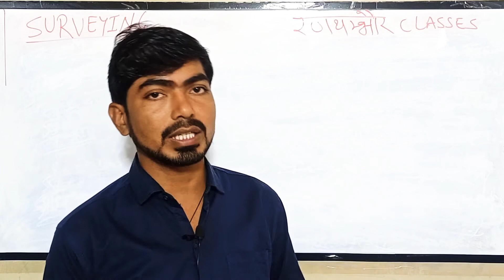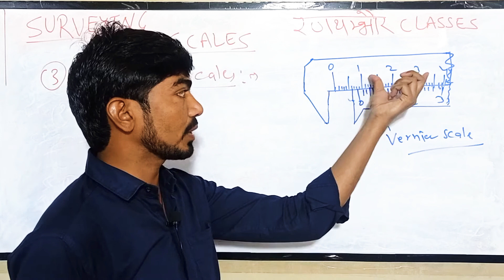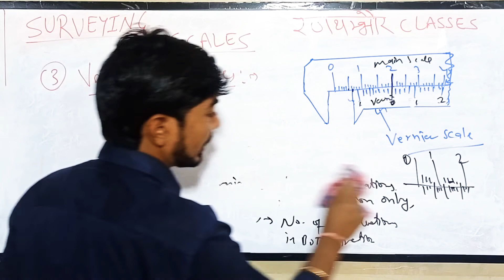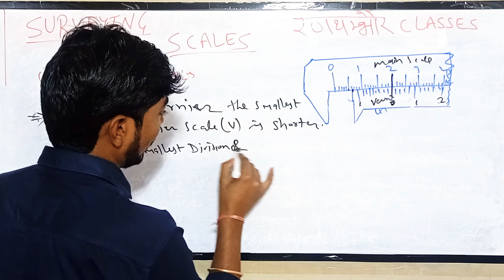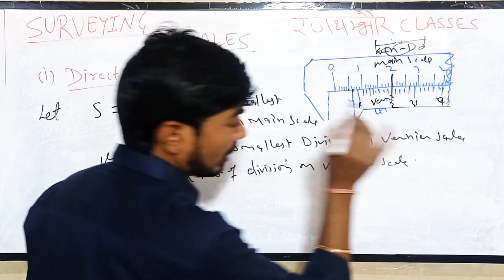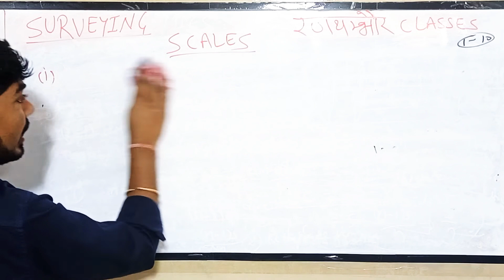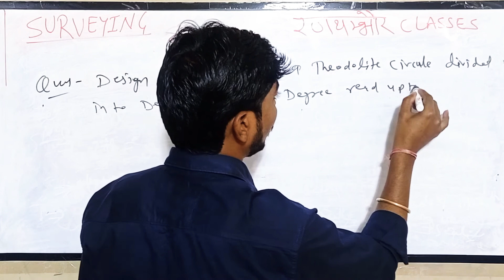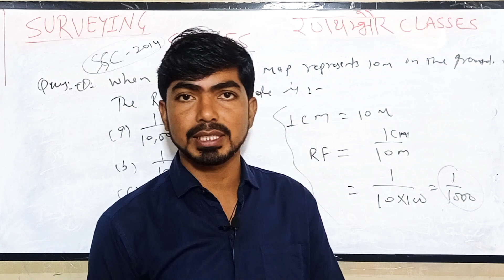Surveying_Lecture-5_Types of Scales(Part-2)_B.Tech_ Diploma_JEn_ Mukesh Saini_रणथम्भौर Classes